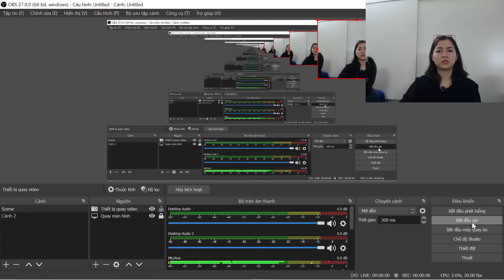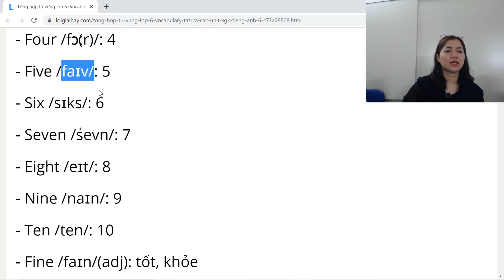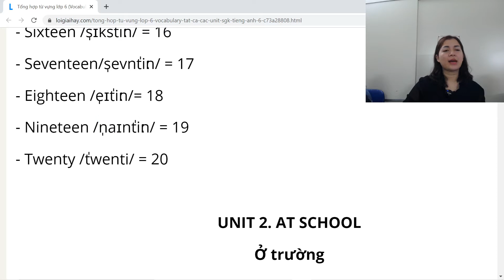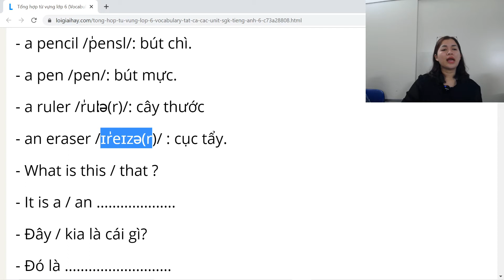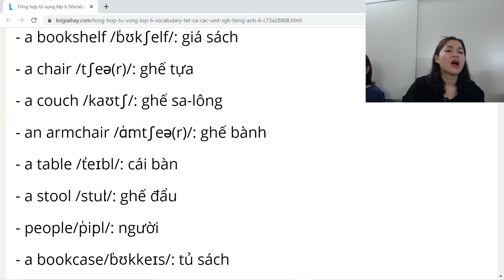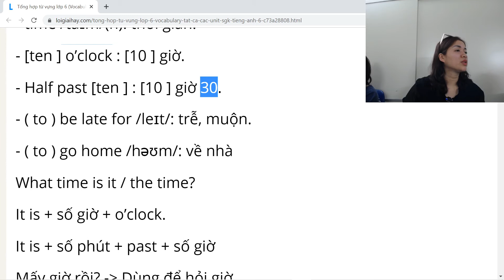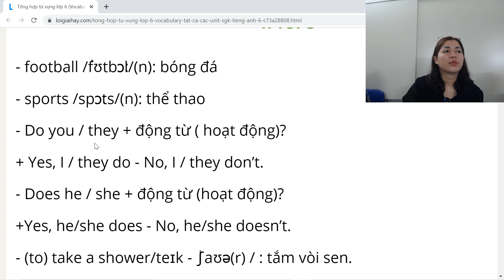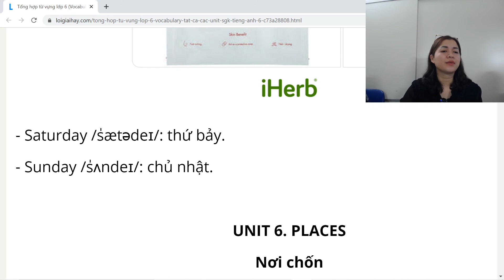BẢNG CHỮ CÁI ABC và Từ vựng Tiếng Anh thông dụng